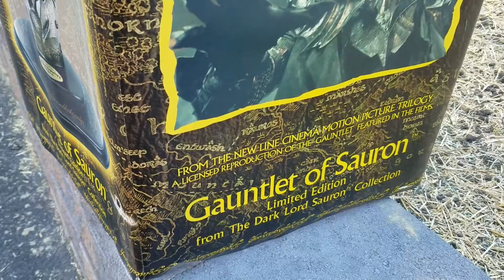United Cutlery Lord of the Rings Gauntlet of Sauron Prop Replica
#497/3000

SAURON'S ONE RING GAUNTLET - LIMITED EDITION (UC1411) United Cutlery
This actor's scale gauntlet is wearable and is crafted with antiqued iron parts featuring an intaglio surfacing and a genuine leather-lined interior that precisely matches the original movie prop, which has more than 30 moving pieces. The index finger bears the familiar "One Ring" that features a 24-K gold plated finish and engraved inscription. Each gauntlet is presented with a glass dome and wood display stand also adorned with "The One Ring" inscription and a brass medallion. This adult collectible is strictly limited to 3000 pieces worldwide and is individually serialized on a solid brass plate mounted on the inside of the gauntlet to ensure authenticity.

The One Ring, which is permanently attached to Sauron's finger, is embellished with Elvish script and plated in 24-K gold.

The dimensions of Sauron's finger are consistent with the Dark Lord's colossal proportions: approximately 7" long x 1.5" in diameter.

The Sauron One Ring sits atop a 11-1/8 solid wood display base with a removable glass dome dust cover

Limited Edition: Highly collectible this piece is limited to 3000 worldwide and is individually serialized, fully authorized and licensed by New Line Cinema, and manufactured by United Cutlery